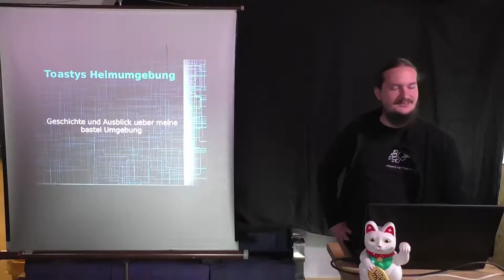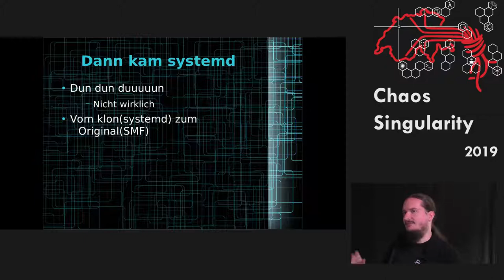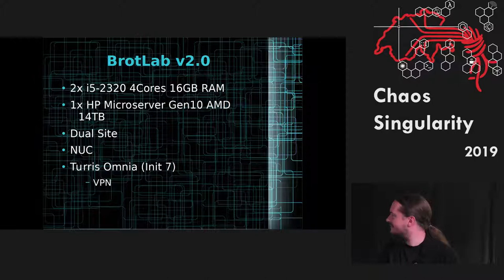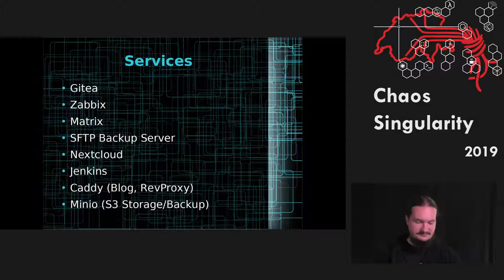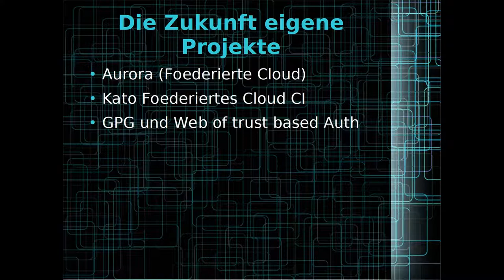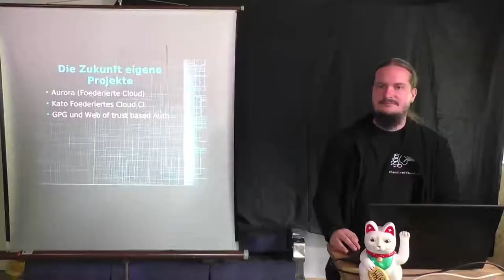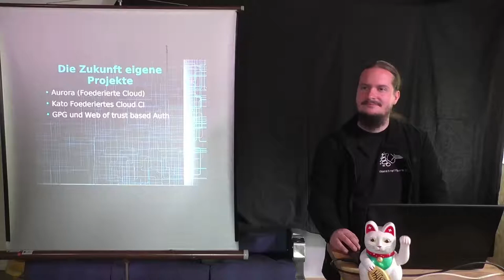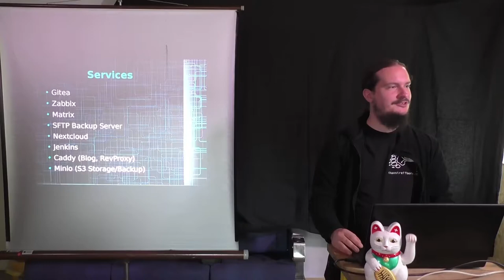Toasty's Home-Infrastruktur | CoSin 2019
»Toasty's Home-Infrastruktur« von Toasterson
Eine übersicht über die Applikationen und Homeserver cloud basteleien von mir

Beschreibung:
Ein paar Leute haben mich ein wenig um einen Erfahrungsbericht von meiner Cloud Infrastruktur gefragt. Darum hier der Talk über meine kleine Heim Infra die Geschichte und zukünftige coole Erweiterungen.

Apps in meiner Heim Infra
        OS: OpenIndiana, Caddy, Minio, Restic, Jira, Jenkins, Gitea, PKG6, Synapse (Matrix), nextcloud, PostgreSQL, MySQL

        OS: Arch, Docker, PowerDNS, PotgreSQL

Recording: chvoc
Unterstützt von winkekatze.tv